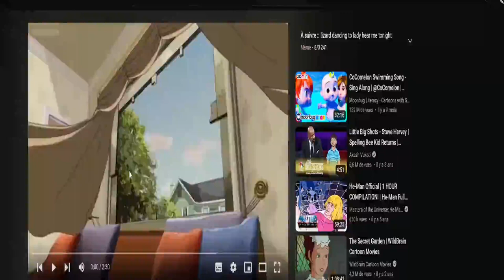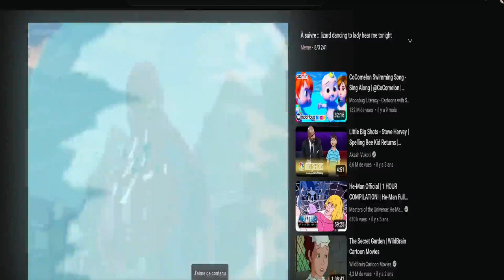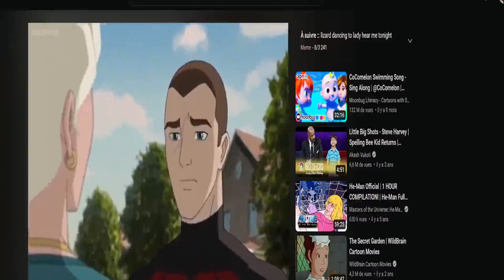scarlet spyder face revael!!!!!!!.mp4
scarl spyer is ben reily in ultimat spaderma 2081